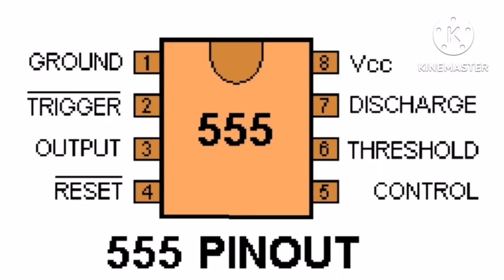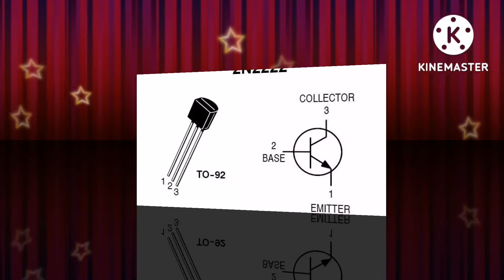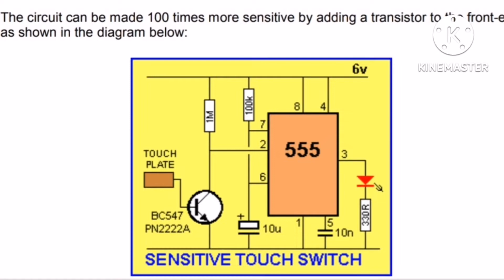How to make Extreme Sensitive Touch Circuit using 1 ic and 2 transistors#electronics junction#NE555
Components.
 1.NE555P timmer ic
2. Transistor bc547 PN2222A
1. 100k resistor 0.25 watt
1. 1 mega resistor 0.25watt
1. 300 ohm resistor 0.25watt
1. LED RED 5mm 2vdc
1. Copper touch plate
1. 6v dc battery

I made this circuit not on PCB but I recommend to make it on PCB.
This highly sensitive touch circuit make it at home and enjoy.